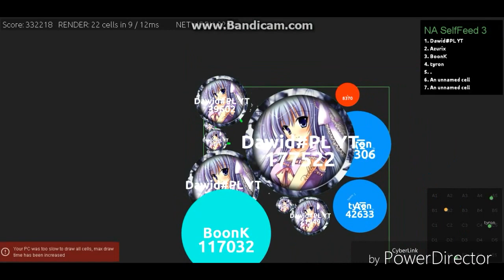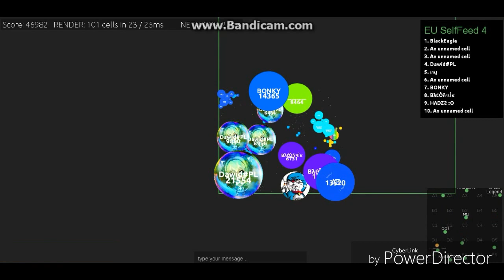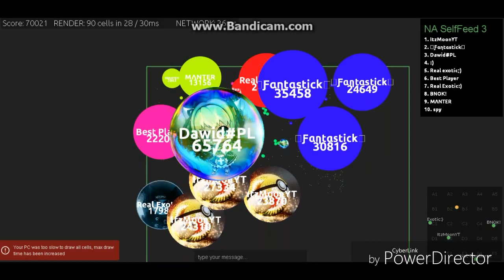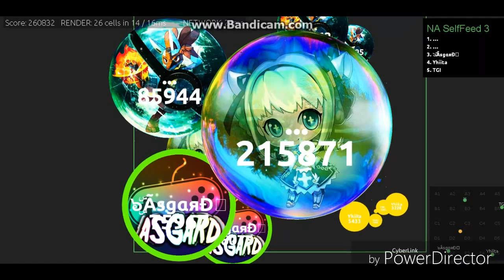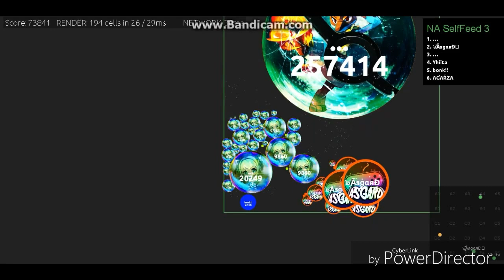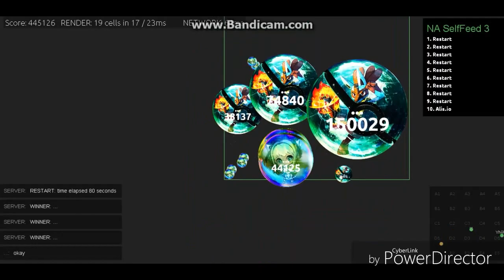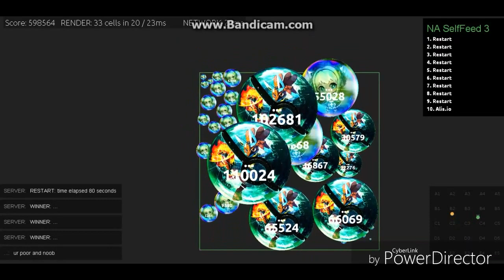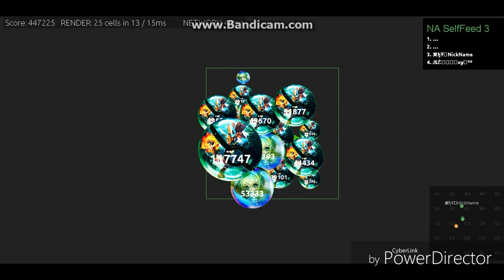Alis.io Easy Game, Best Moments, Selfeed, Party Selfeed//Alis io#PL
Paris Blohm - Into Dust (feat. Elle Vee)
Showing You Off Is Nothing New (Goblin Mashup)
Light Our Blood On Fire - Lizard Mashup (Sirius Music Promotion)